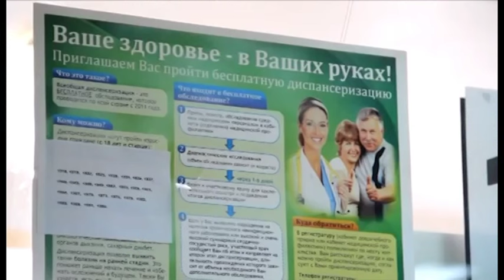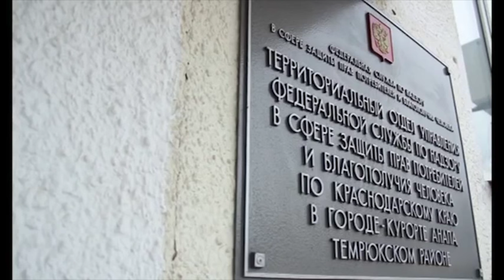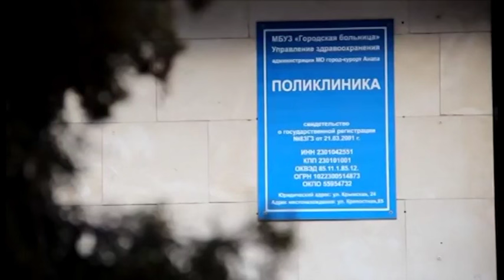Роспотребнадзор Анапы: эпидпорог заболеваемости гриппом не превышен